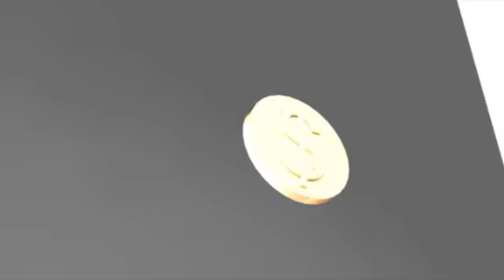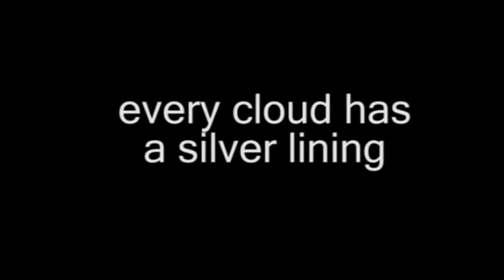This Little Piggy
An animation I made in 2009 for Ict101 introduction to 3d at murodch university, it was done using 3ds max.